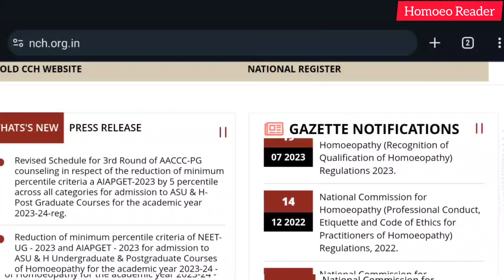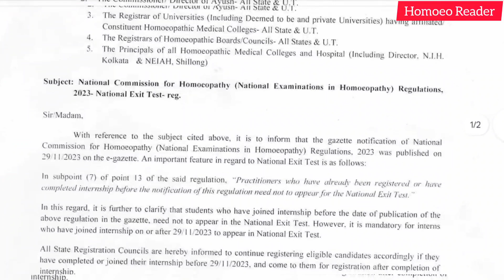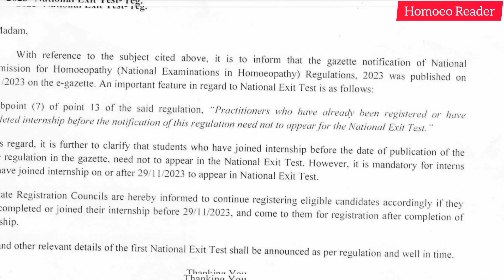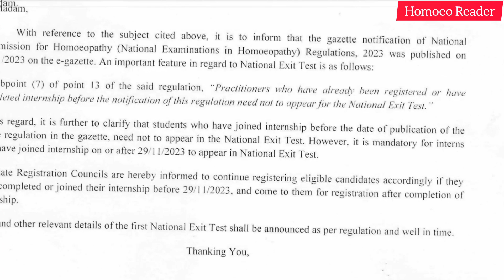EXIT टेस्ट के लिए राष्ट्रीय होम्योपैथी आयोग की guideline